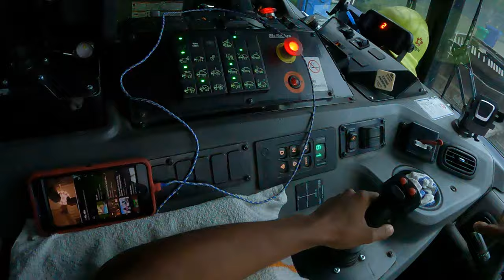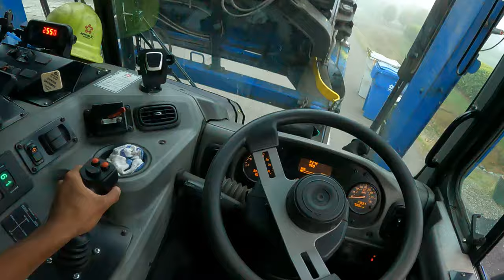Head cam garbage truck pov